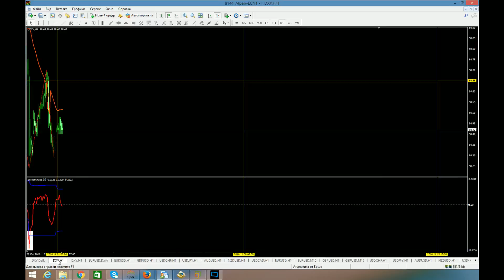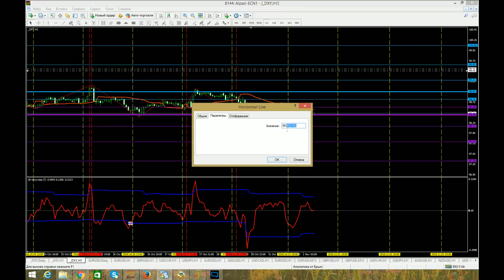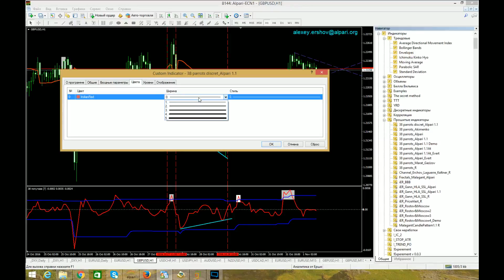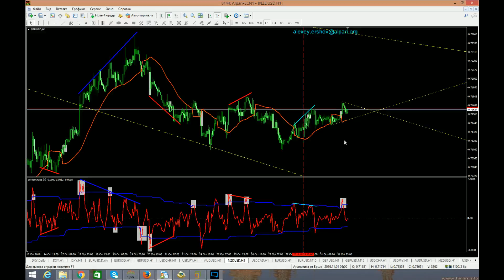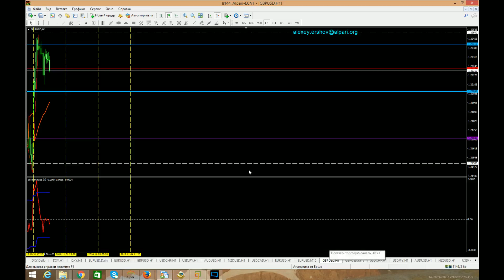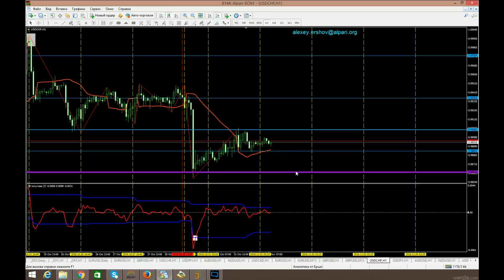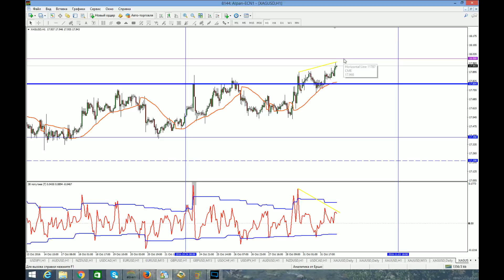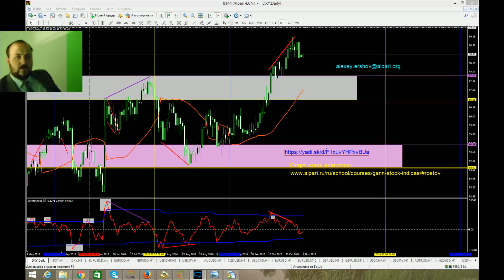Аналитический обзор основных валютных пар по методам Уильяма Ганна 01 11 2016